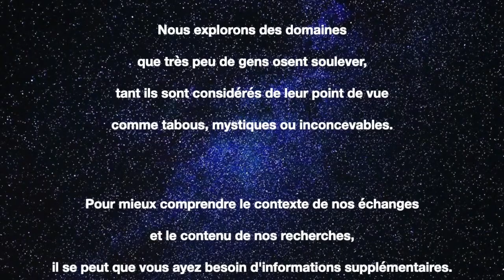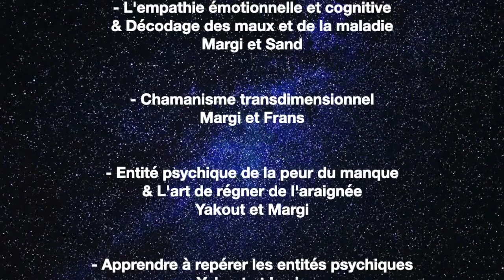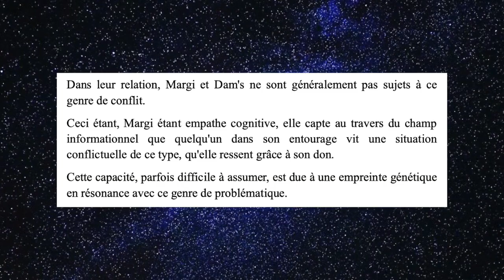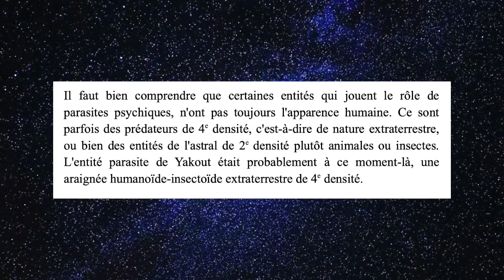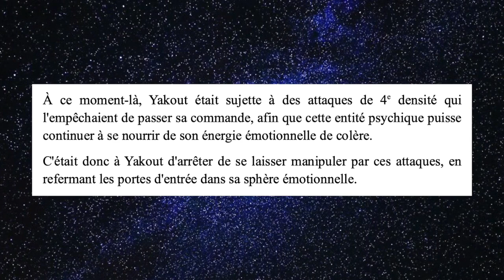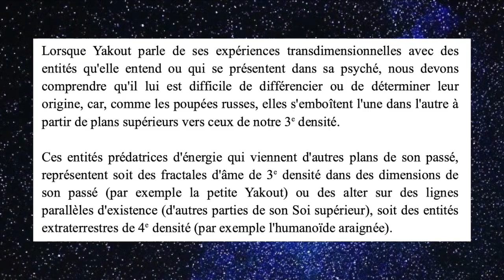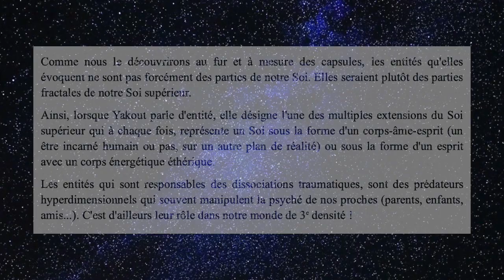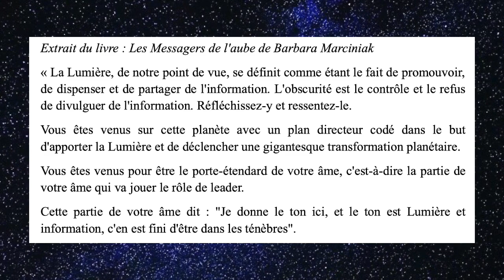1. L'IDISI par le Réseau LEO : CAPSULE INTUITIVE N°1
Dans le cadre des recherches du Réseau LEO, l'IDISI (l'Institut pour le Développement de l'Intelligence et des Sciences Intuitives) vous propose une série de témoignages et réflexions présentés de manière personnelle, parfois subjective, portant sur des sujets les plus divers.
Nous explorons des domaines que très peu de gens osent soulever, tant ils sont considérés de leur point de vue comme tabous, mystiques ou inconcevables. À visionner seulement si vous avez envie de comprendre notre monde !

LES THÈMES :
- L'empathie émotionnelle et cognitive & Décodage des maux et de la maladie par Margi et Sand
- Chamanisme transdimensionnel par Margi et Frans
- Entité psychique de la peur du manque & L'art de régner de l'araignée par Yakout et Margi
- Apprendre à repérer les entités psychiques par Yakout et Layla